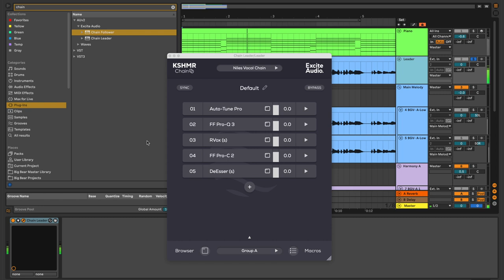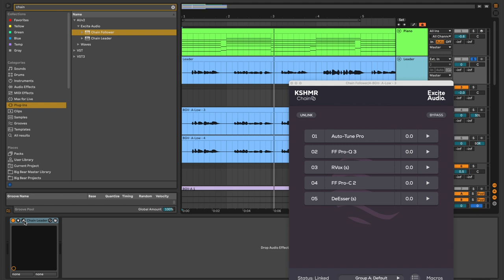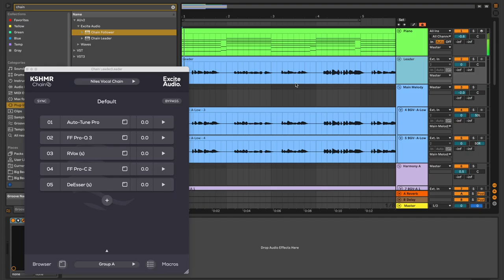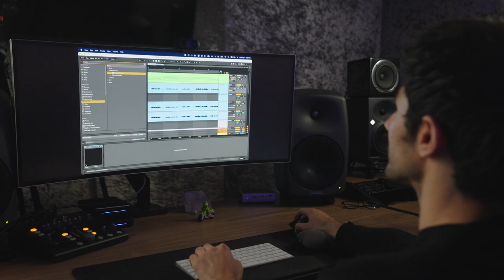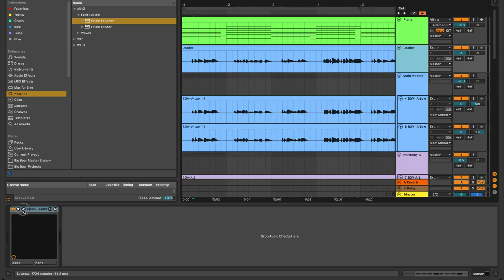Using KSHMR Chain To Build A Vocal Chain